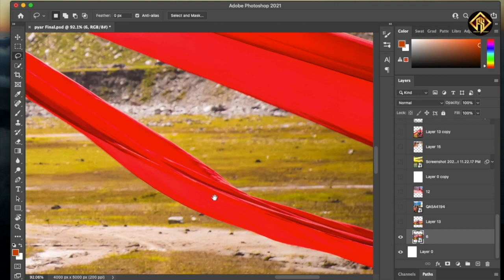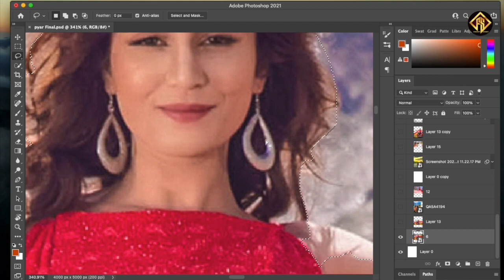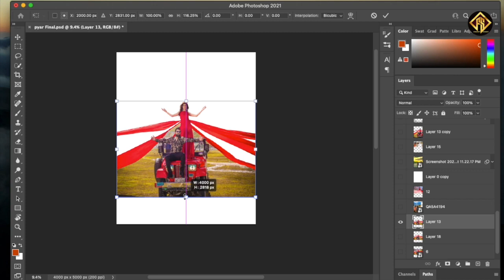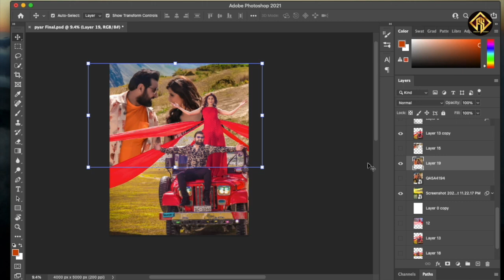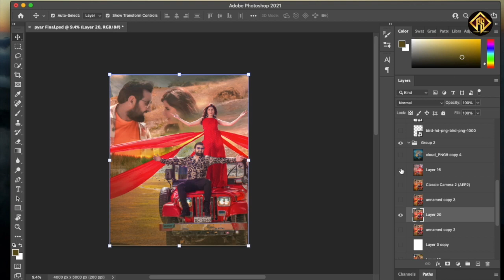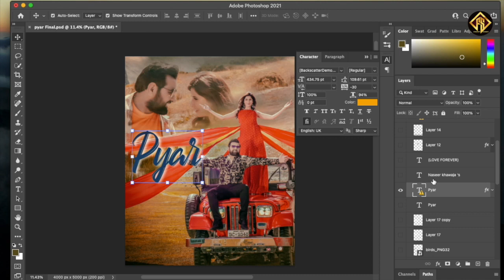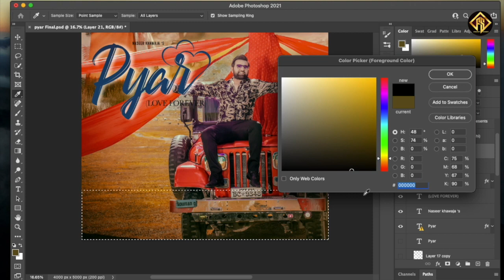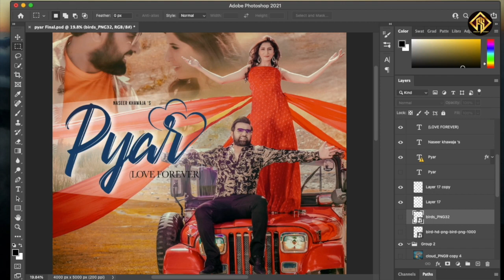Pyar (Poster PSD) | Photoshop | FS Design | 2023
Photoshop Tutorial Beginners to Advance | FS Design | 2023
In this video, I’ll show you How to Create a Glow effect in photoshop. Enjoy!

You will learn all the topics of Photoshop in one video, How to edit image with Photoshop tools with different kind of effect.

Song - Pyar
Singer - Mannat Noor & Naseer KHweja